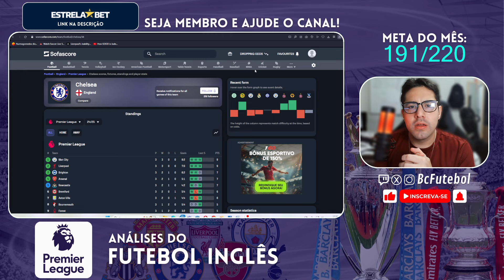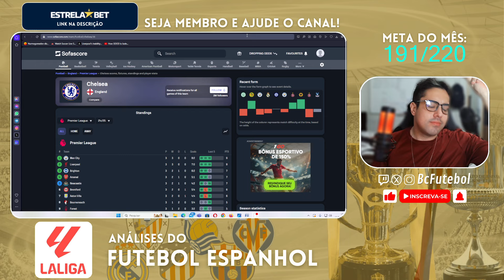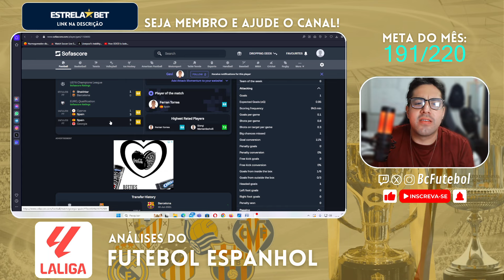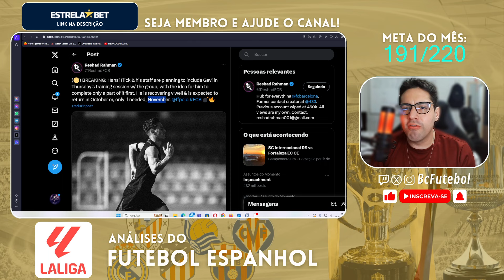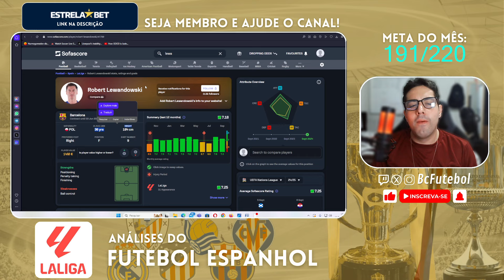CHELSEA,PLANO BLUES E O GAVI PERTO DO RETORNO AO BARCELONA